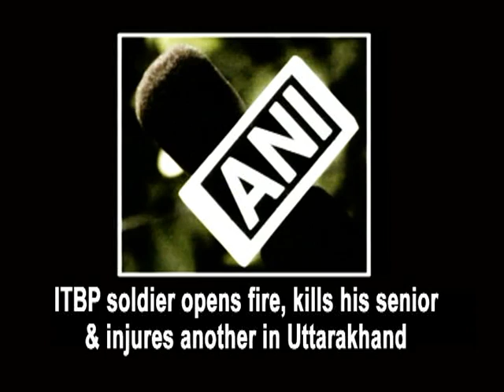ITBP soldier opens fire, kills his senior and injures another in Uttarakhand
Dehradun, July 11 (ANI): An Indo-Tibetan Border Police (ITBP) soldier went on a shooting spree at Mussoorie town in Uttarakhand, killing an officer and injuring another personnel. The incident occurred at the prestigious Lal Bahadur Shastri (LBS) National Academy of Administration in Mussoorie. The accused trooper, Chandra Shekar, of the ITBP ran away with an assault rifle and 70 rounds of bullets. Shekar, who was apparently peeved at his senior Surendra Lal for initiating disciplinary action against him, opened fire from his assault rifle, killing Lal and injuring another Mohammed Alam. Public relation officer of ITBP, Vivek Pandey, said the Central government has ordered a probe. According to reports, a search has been launched to nab the accused who joined the force in 2012. The ITBP force guards the premier institute located in the hilly town.